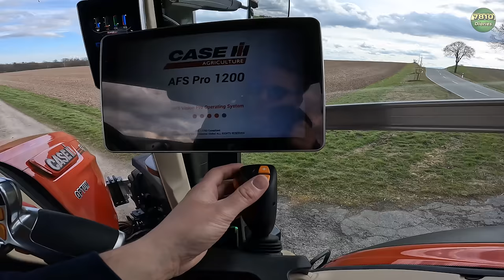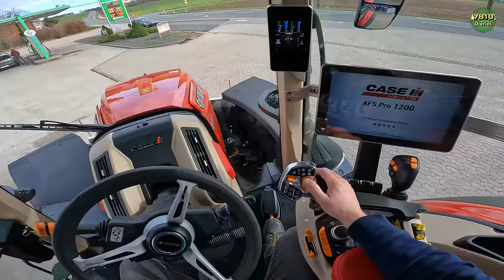Endlich ist es soweit☺️🤝…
Moinsen! Nachdem wir Anfang des Jahres ja Platz gemacht haben für Neues ist nun pünktlich zur Saison 2023 unser neuer Case Optum 300 angekommen. Was haltet ihr vom Felgen-Design? :)